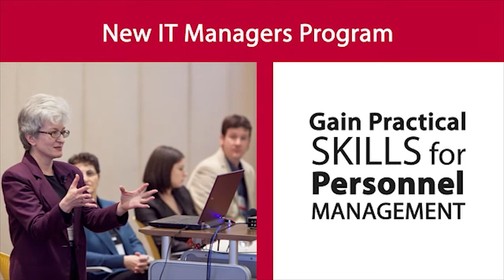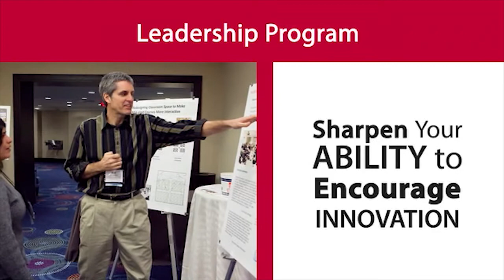EDUCAUSE Institute Programs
The EDUCAUSE Institute provides four dynamic, immersive programs designed to enhance your skills as a leader within a higher education organization. These programs are facilitated by experienced higher education leaders, and the programs foster the exchange of information and hands-on learning experiences. Programs are limited in size to create an intimate environment for learning, and have been created to develop, refine, and expand your management and leadership skills. Which program is right for you?